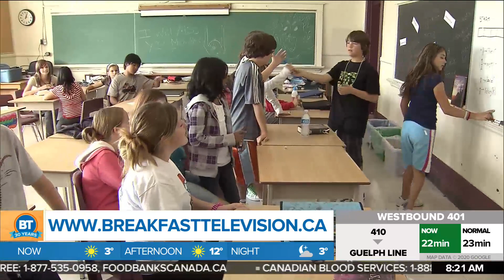3 ways parents can create an environment that makes kids want to learn